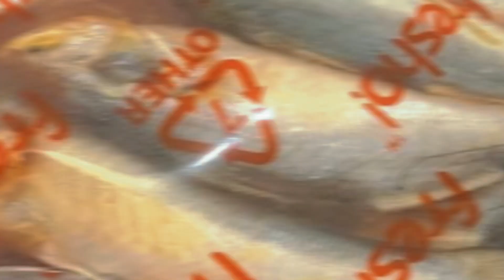কম সময়ে চটজলদি দুপুরের রান্না করার উপায় | স্মার্ট গৃহিণীদের জন্য নতুন আইডিয়া | Kitchen Tips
চ্যানেলের সবাইকে স্বাগতম আশা করছি সবাই ভালো আছেন আজ আমি নিয়ে চলে এলাম আমরা কিভাবে কম সময়ে দুপুরে রান্নাটি জলদি করতে পারি ভিডিওটি দেখলে আপনি হয়তো অনেক কিছু জানতে পারবেন কিংবা শিখতে পারবেন ভিডিওটি পুরোপুরি দেখার অনুরোধ রইলো ভালো লাগলে অবশ্যই লাইক দিয়ে চ্যানেলটির পাশেই থাকবেন।